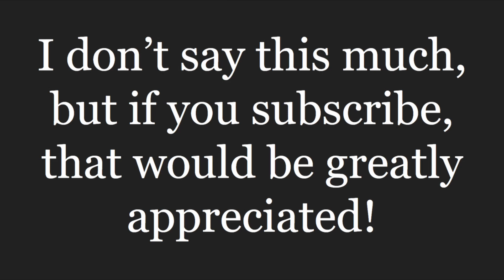Hypixel Capture the Wool Gameplay #7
My term break is almost over nooo